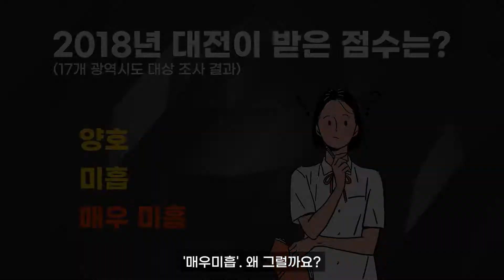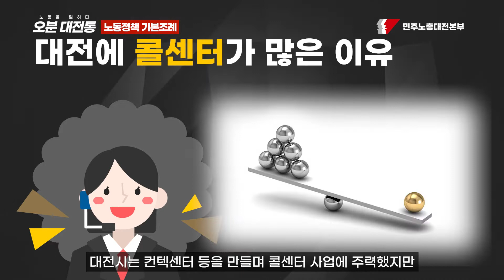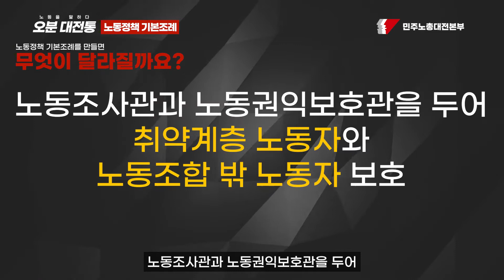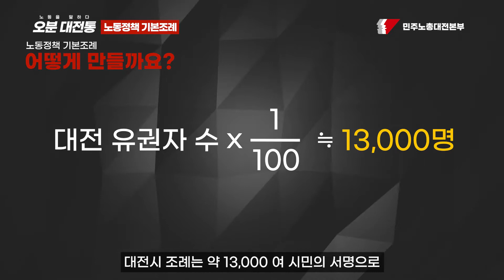[오분 대전통 #14] 대전과 대구만 없는 "노동정책 기본조례". 민주노총 대전본부 노동자들이 직접 조례를 만듭니다!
전국 7대 광역시 가운데, 대전과 대구만 "노동정책 기본조례"가 없다는 사실 알고 계신가요?
5월 1일 노동절 131주년을 맞이하여 대전의 노동자들이 직접 조례를 만듭니다.

§ 후원계좌: 하나은행 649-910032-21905(예금주. 평화통일교육문화센터)